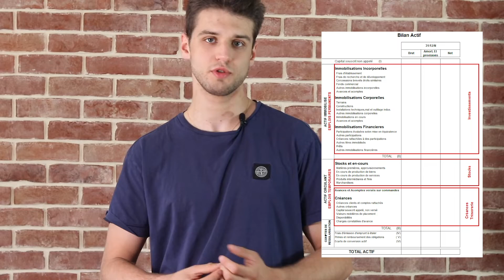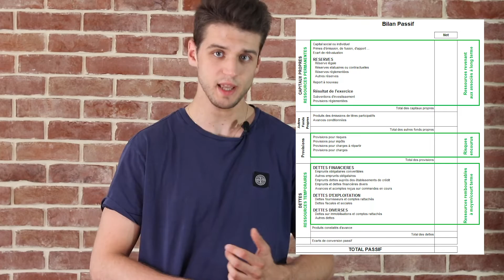Compta - Les Principes de la Compta